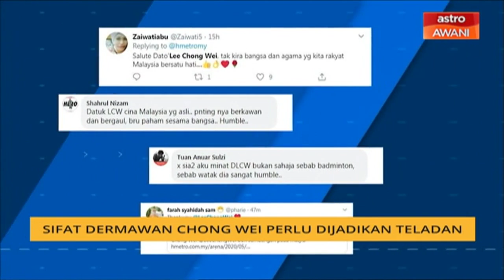Sifat dermawan Lee Chong Wei perlu dijadikan teladan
Presiden Persatuan Badminton Malaysia (BAM), Datuk Seri Norza Zakaria anggap sifat dermawan Datuk Lee Chong Wei yang tidak mengira agama dan bangsa patut dijadikan sebagai teladan.
Dan sebagai orang yang lebih rapat dengannya, Norza berkongsi sifat bekas pemain nombor satu dunia itu bersama Syakirah Zulkifly.